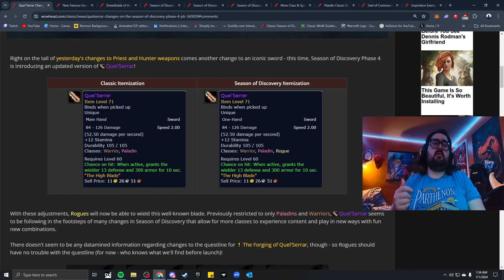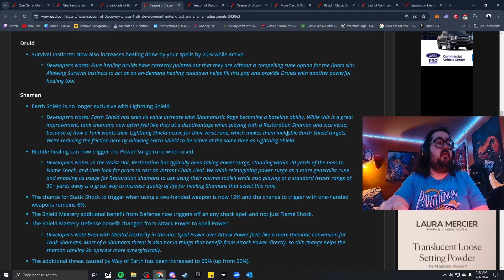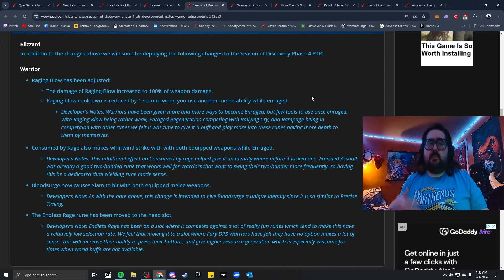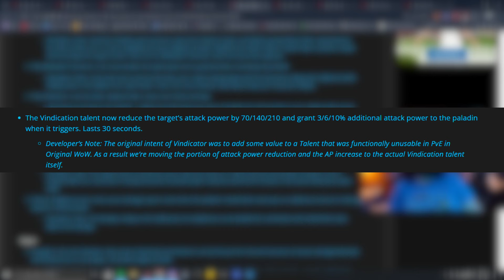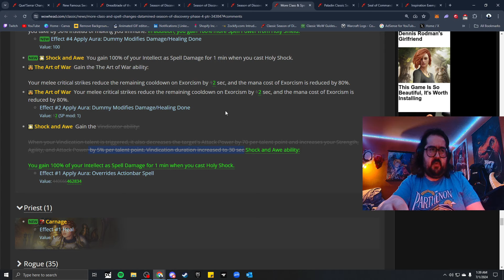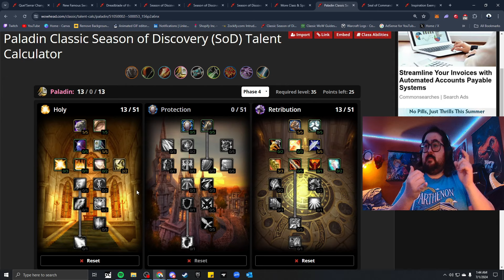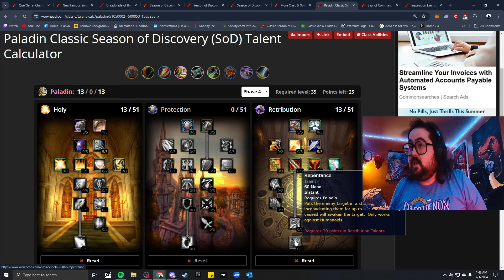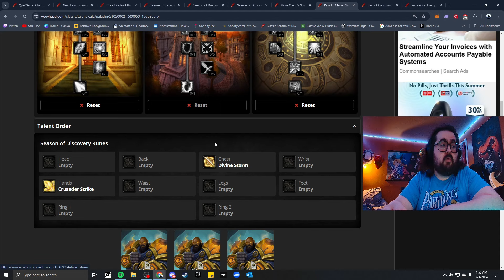THE DAYS BEFORE PHASE 4 - SEASON OF DISCOVERY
Support your Boy why don't cha!! 👌🏽👌🏽👌🏽

Timestamps:
Intro 0:00
Quel'Serrar Changes !? 1:17
What is Exactly Going On? 1:52
Druid & Shaman Changes 4:18
Warrior Changes 5:19
Paladins & Overall Class Talent Discussion 6:00
Improving Talent Tree Descriptions 8:09
Seal of Command & Slow 2H vs Fast 2H 16:06
Outro & Closing Thoughts 19:20